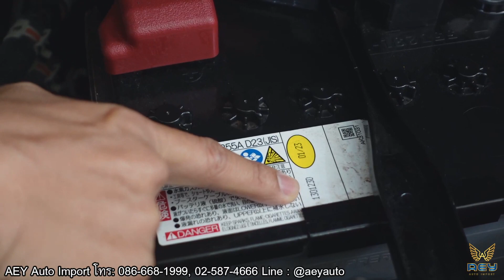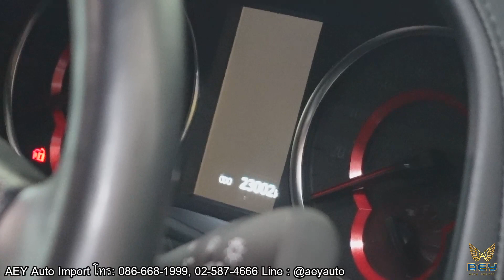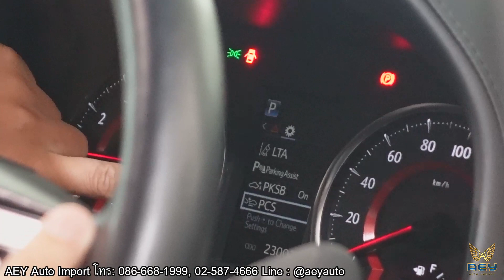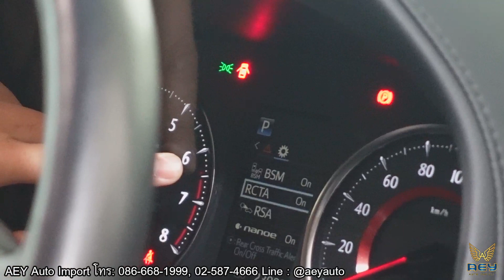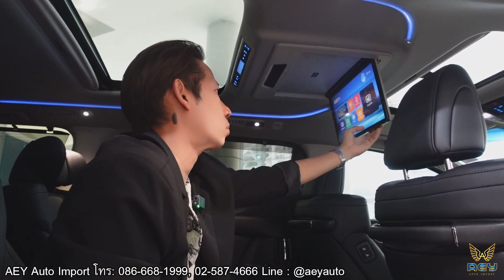Alphard 2023 ขายดาวน์ไม่มี vat สุดคุ้มสภาพป้ายแดง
Live🔴 Alphard 2023 ขายดาวน์ไม่มี vat สุดคุ้มสภาพป้ายแดง

✅การบริการก่อนและหลังการขายของเรา
☑️มีรถให้ใช้ระหว่างซ่อม
☑️รับรถเก่าแลกรถใหม่ราคาดีงามค่ะ